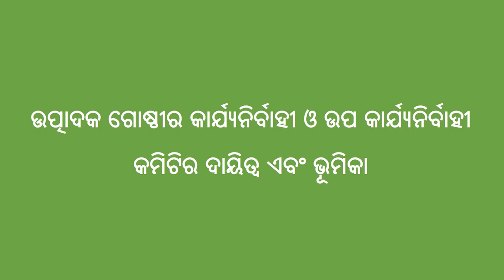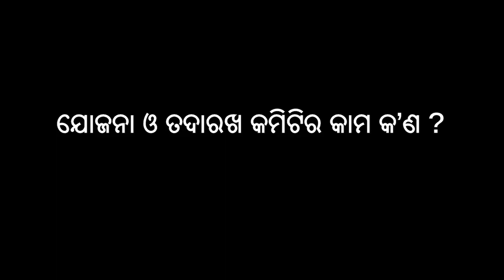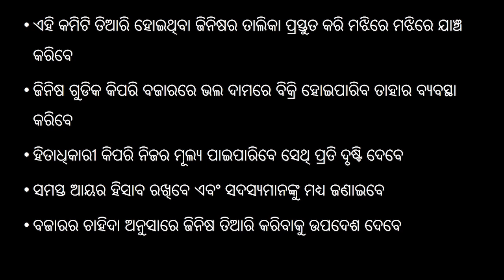Role of committees and sub committees of PG